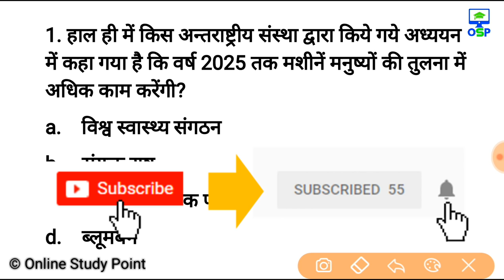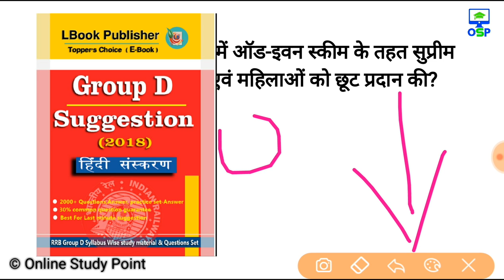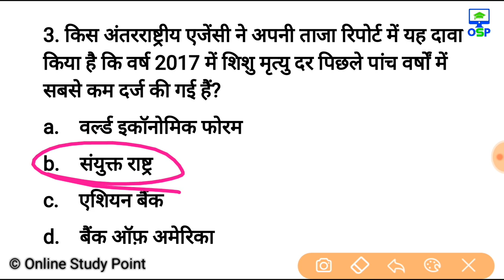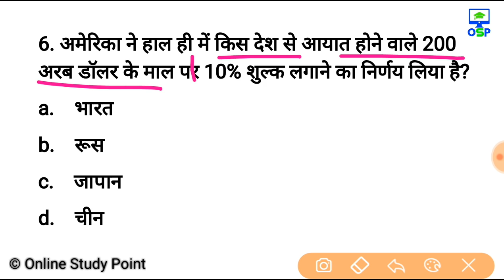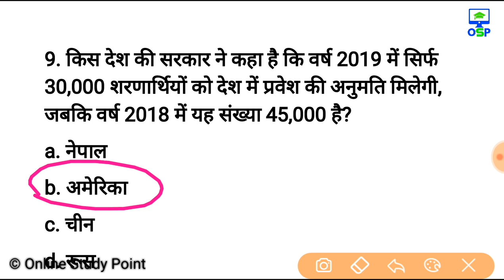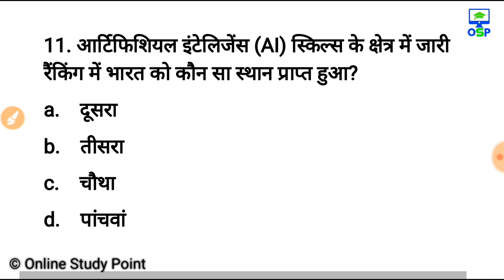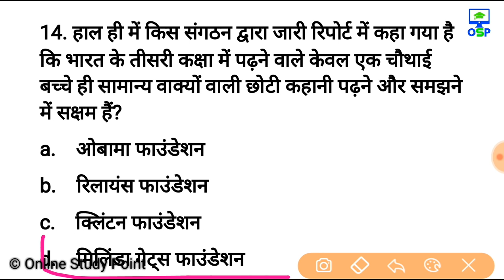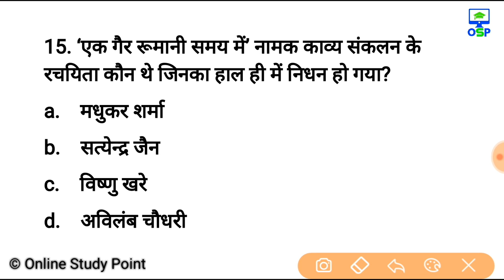महत्वपूर्ण Current Affairs के प्रश्न जो आपको पता होने चाहिए | Current Affairs for all Exams